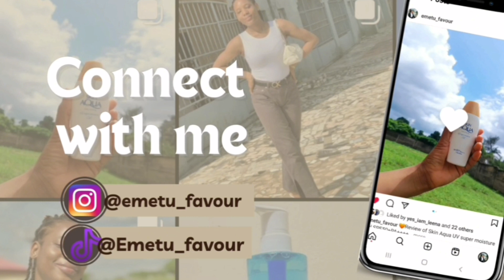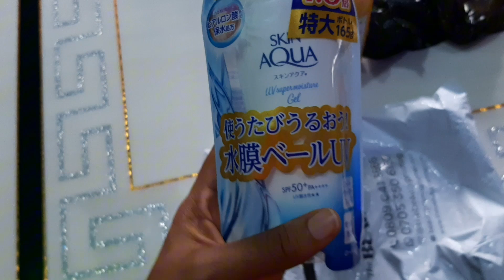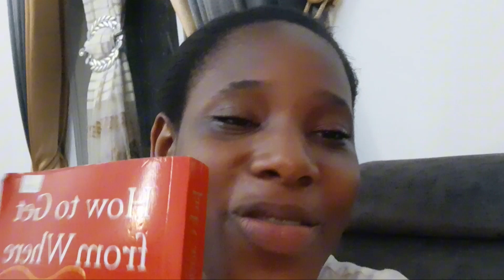VLOG 1: Uyo Experience🥰//Aba is CRAZY!!/Unboxing Skincare+Updated morning Routine/Road Trips.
Hey Loves🥰🥰
Its been a while. I'm sorry for the inconsistency, i have been so busy with exams and i lost an edited video that was supposed to go up before this one.
   However I'm back on your screen with full force and i hope you enjoy this vlog as much as i did while creating it. This vlog captures my trip to Uyo, Akwa-Ibom and basically how the one week I spent there went..